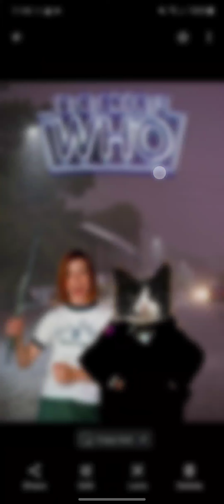Doctor Who Theme Remake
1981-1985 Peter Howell